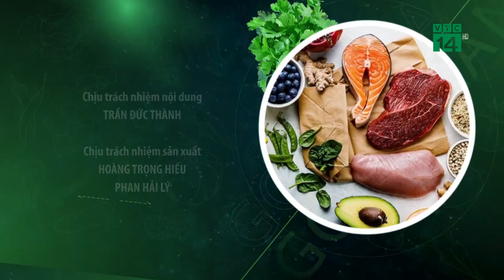Bún Bò thuôn Hành Răm- Đậm vị Hà Nội| VTC14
VTC14 |Chuyên gia ẩm thực hướng dẫn cách làm món " Bún Bò thuôn Hành Răm" một món ăn đậm hương vị Hà Nội